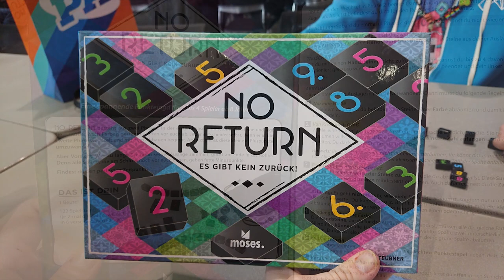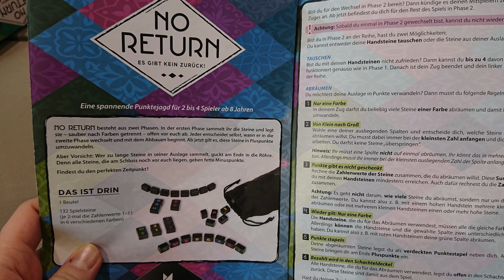No Return (2019) - GeekNights Presents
Our review of "No Return", which we played at PAX East in First Look.  From Boardgame geek:

"No Return: Es gibt kein Zurück! ("There's No Turning Back!") is played in two phases, with players collecting tiles in phase one, then scoring their tiles in phase two. People move into phase two at their own pace, and once you go in, you're there for the rest of the game — which might not be long!"